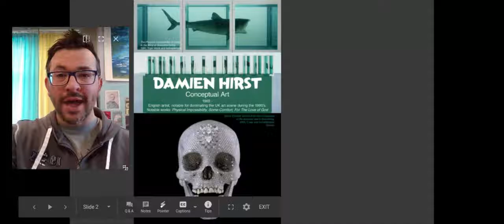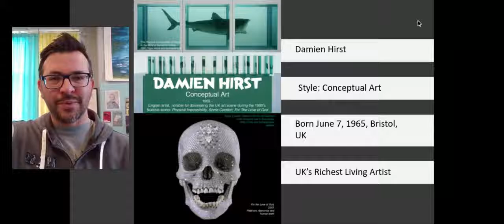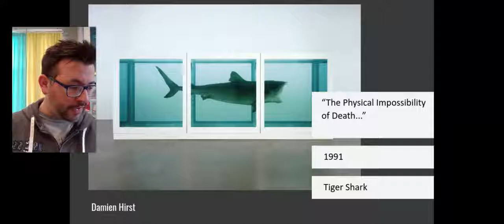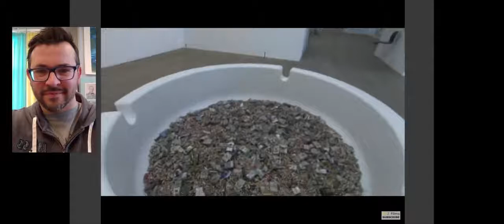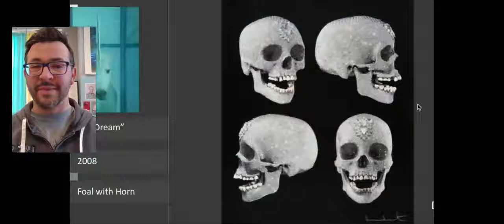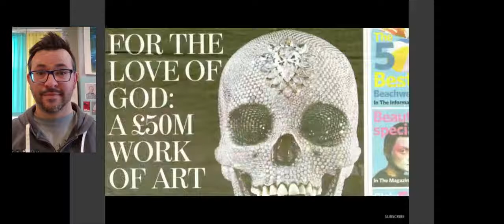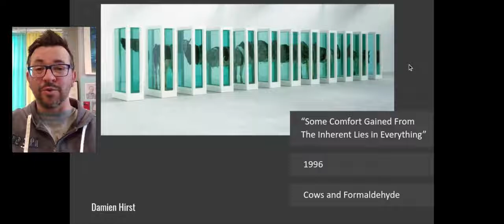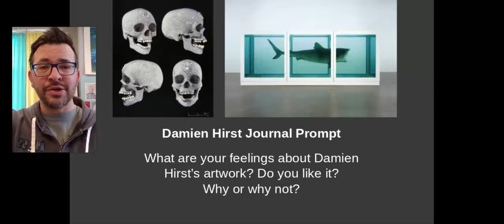The Artist Gallery: Damien Hirst